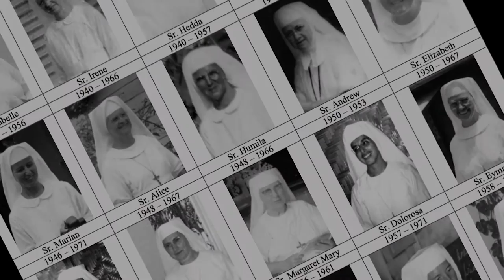Sister Stories: Healthcare in Papua New Guinea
Forty Sisters of St. Joseph of Orange have served in Papua New Guinea between 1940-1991. We captured some of their stories on video in 2011. Experience their adventures in our new series called Sister Stories: Papua New Guinea.

This week's video features:

Sr. Sharon Becker, Papua New Guinea 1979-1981

You can also read the journals of our first missionaries.

Trapped in Paradise: Catholic Nuns in the South Pacific 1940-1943 tells the story of four Catholic nuns from Orange, California who were assigned to mission work in 1940 on a small island in the South Pacific.

It is a first person account of their sometimes uncomfortable efforts to embrace a culture not their own, and the perils of hiding and surviving from World War II.

Trapped in Paradise: Catholic Nuns in the South Pacific is available on csjorange.org and Amazon. Proceeds benefit behavioral health services for veterans.